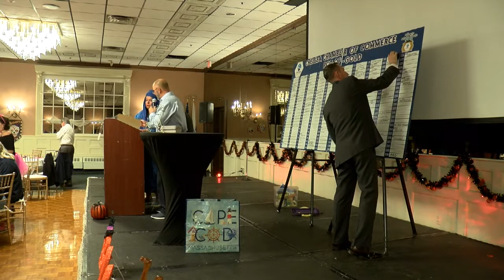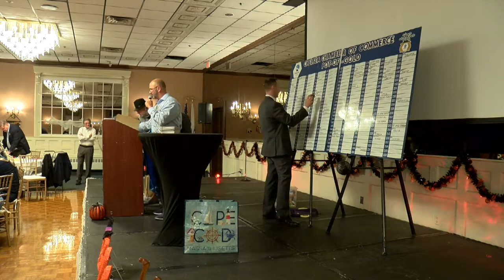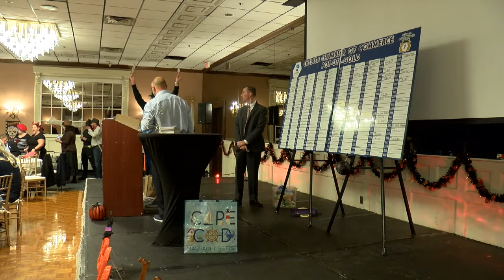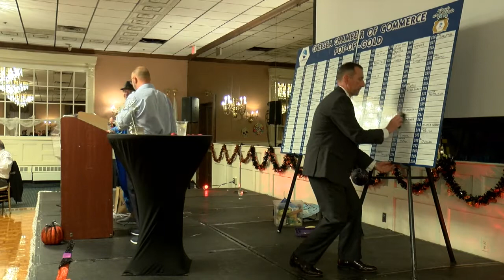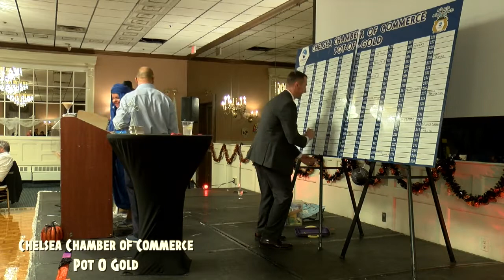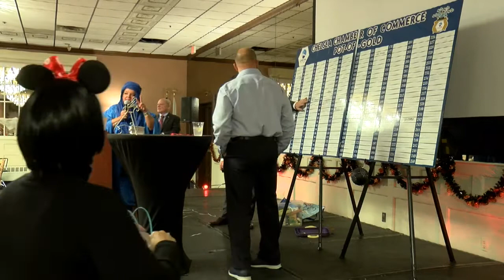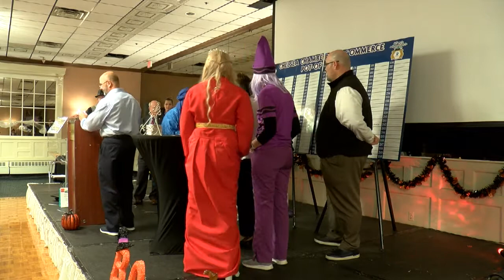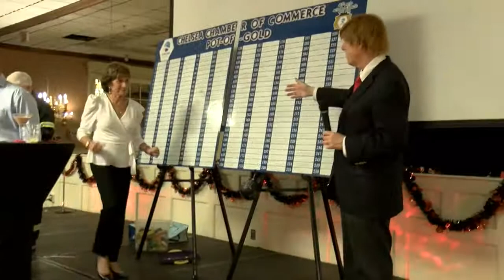Chamber of Commerce Pot O Gold 2022